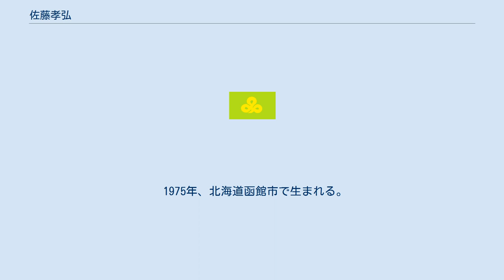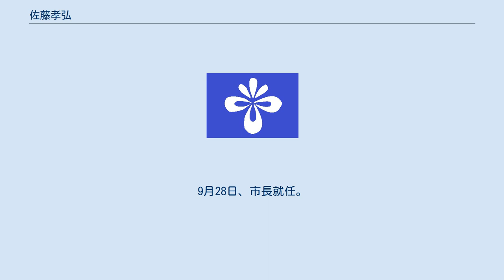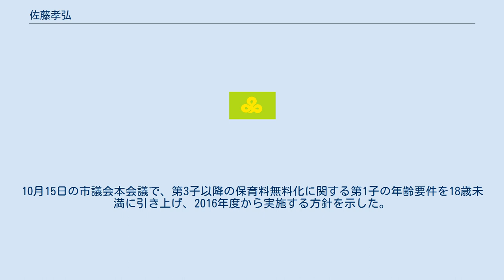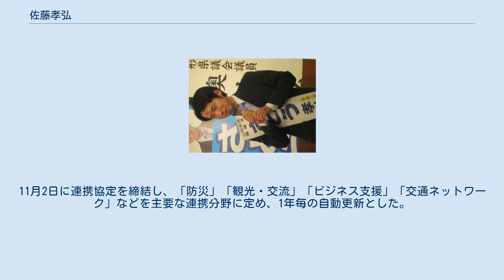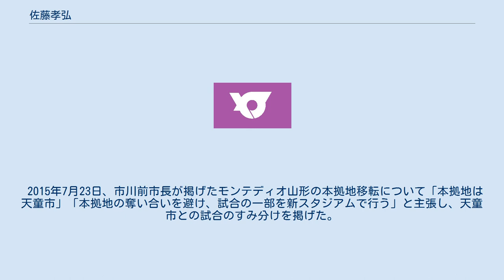佐藤孝弘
佐藤 孝弘（さとう たかひろ、1975年9月30日 - ）は、日本の政治家、元通産官僚。
山形市長（2期）。
山形市において、戦後最年少及び金澤忠雄の就任以来49年振りとなる保守系市長。
 1975年、北海道函館市で生まれる。
小学校卒業後に東京都に転居し、東京都立日比谷高等学校、東京大学法学部（北岡伸一ゼミ）を卒業。
 2000年4月、通商産業省に入省。
中小企業庁で税制改正、会社法・会計関連制度改正の提言の取りまとめに関わる。
 2003年4月、通商産業省を退官し、8月に台東区の谷中銀座におにぎり専門店を開業するが、短期間で廃業。
 2005年2月、日本経営合理化協会に勤め、2007年3月から2011年まで東京財団に勤務。
研究員として会社の本質と資本主義の変質研究、税と社会保障の一体化研究を担当した。
 2011年9月12日、山形市長選挙に無所属（自由民主党推薦）で出馬するが、同月18日の投開票の結果、現職の市川昭男に敗れ落選。
落選後に2015年の山形市長選挙への立候補を宣言し、山形市に転居・政治活動を始め、2015年までの間に33の後援会を組織した。
 2013年、「NPOチーム山形シティ」を設立し、同年に「市民のためのやまがた検定実行委員会」を立ち上げ実行委員長に就任する。
 2015年9月7日、山形市長選挙に無所属（自民党・公明党・次世代の党・新党改革推薦）で出馬。
同月13日の投開票で元防衛省職員の梅津庸成（民主党・日本共産党・社会民主党・生活の党と山本太郎となかまたち推薦）らを破り初当選。
9月28日、市長就任。
 ※当日有権者数：202,997人 最終投票率：56.94%（前回比：＋9.34pts） 2019年9月8日投開票の同市長選挙で共産党県委員の石川渉を大差で破り再選。
 ※当日有権者数：205,560人 最終投票率：39.08%（前回比：-17.86pts） 2015年9月28日、公約に掲げた「健康医療先進都市」実現に向けたプロジェクトチームの発足や、市川前市長の決定した保育料値上げの撤回や第3子以降の認可保育園・幼稚園の保育料無料化を表明した。
10月15日の市議会本会議で、第3子以降の保育料無料化に関する第1子の年齢要件を18歳未満に引き上げ、2016年度から実施する方針を示した。
また、就任前に河北新報の取材に対し、公約に掲げた「人口30万人都市」実現のために「周辺都市との合併も視野に入れている」と答えている。
 2016年8月26日、中核市移行及び「健康医療先進都市」実現を目的として、霞城セントラルに設置されている市町村保健センターを統合して新たに保健所を設置する方針を決定。
従来行っている健康増進に加え、感染予防対策や衛生関連業などの業務も担当させることを想定している。
10月31日には山形大学医学部との間に「健康医療先進都市」実現を目指すための包括連携協定を締結した。
 2015年9月14日、山形新聞の取材に対し、仙台市との連携を促進するため、仙山線高速化や二口トンネルの整備を進めると主張した。
また、河北新報の取材では企業誘致や観光地への誘客、職員の人事交流などの包括的な連携協定の締結を目指すとし、10月6日には仙台市長の奥山恵美子と会談し、連携強化を進めることで合意した。
 2016年2月15日、仙山連携具体化のために部局横断型のプロジェクトチームを発足させる方針を決定。
5月18日にプロジェクトチームが発足し、ビジネス連携支援、観光、交流、交通網、防災の分野での連携を目指している。
11月2日に連携協定を締結し、「防災」「観光・交流」「ビジネス支援」「交通ネットワーク」などを主要な連携分野に定め、1年毎の自動更新とした。
 2016年5月16日、2020年夏季オリンピックに向けて、サモア、台湾、ベトナム、タイ王国を対象とした「ホストタウン」登録申請を行うことを決定し、19日に鶴岡市、村山市と共に申請した。
6月14日に選定結果が公表され、サモア・台湾・タイ王国を対象とした「ホストタウン」に登録された。
佐藤は「ホストタウン」選定を通しての都市間交流促進を目指し、在日サモア大使館や台北駐日経済文化代表処を訪問しロビー活動を行っていた。
 2015年7月23日、市川前市長が掲げたモンテディオ山形の本拠地移転について「本拠地は天童市」「本拠地の奪い合いを避け、試合の一部を新スタジア...